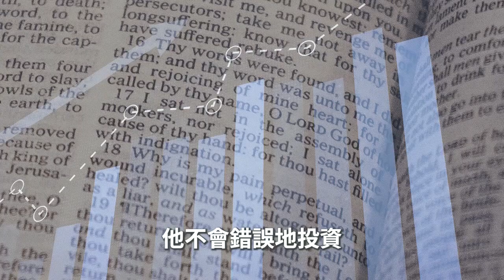神，比你更愛你自己！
耶穌啊~ 我的財務有問題...​
耶穌啊~ 我想要找到一個對象...​
我們常帶著「表面問題」來找耶穌，
但是耶穌根本不在乎你帶著什麼問題來找他，
因為祂要解決你生命「最深層的問題」​
​｜完整信息｜​
✨癱子的智慧朋友

【聚會時間】
週五直播．聖經群俠傳：20 : 00-21 : 00
週日主日崇拜：10 : 00-11 : 30

【牧者團隊】
松慕強&蔡佩芳 牧師夫婦
陳培倫&馮康恬 牧師夫婦
楊大鵬牧師、陳玟潔傳道、陳淑芬傳道

【影片使用說明】
若您對iM行動教會製播的內容，包含講道/敬拜/兒童教材等影片，有任何公開播送與使用的需求，歡迎您致電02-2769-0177或來信至 ，與我們進一步討論合作細節。